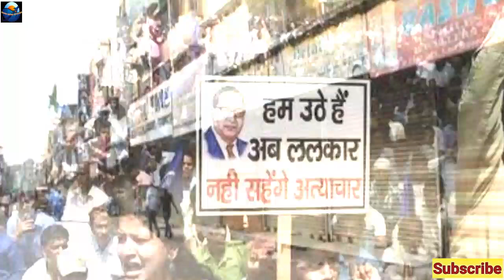Reservesation kom Bachane Mayawati Maidan Me